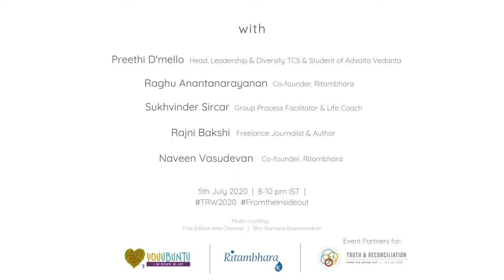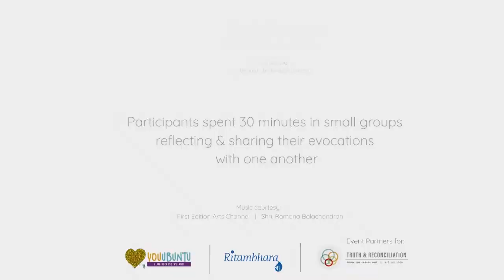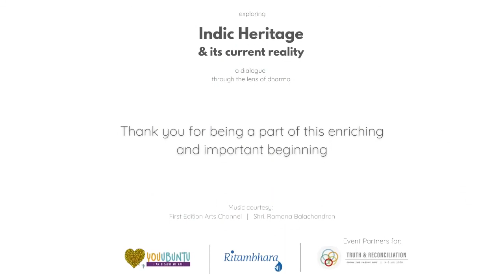Exploring Indic Heritage & Its Current Reality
Dialogue on Indic Heritage & Its Current Reality as part of the Truth & Reconciliation Weekend program.